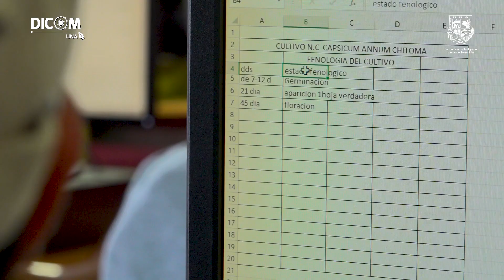Jóvenes de El Ayote cumplen su sueño de estudiar en la UNA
"De mi familia soy la primera en entrar a una universidad, y creo que ellos se sienten orgullosos mí, y yo de ellos también, por el apoyo que me han brindado. Nunca pensé tener una universidad tan cerca; y al llegar la Universidad Nacional Agraria (UNA) encontré estas oportunidades de estudiar y progresar” expresó Juliana del Carmen López, originaria de El Bambú una de las comunidades de ElAyote, municipio de la Región autónoma de la Costa Caribe Sur de Nicaragua (RACCS).